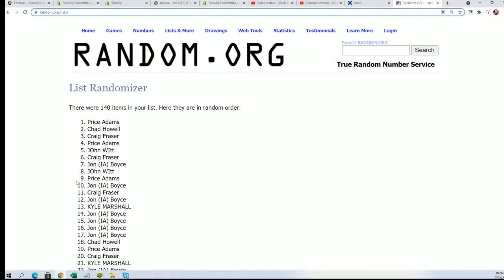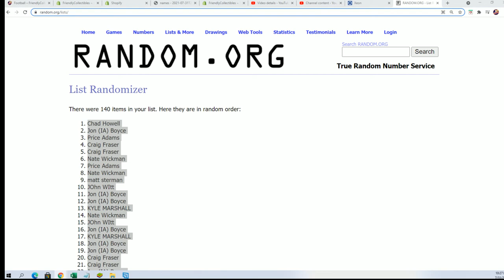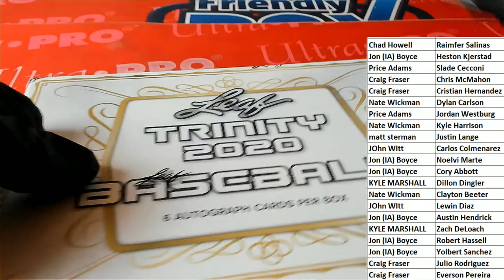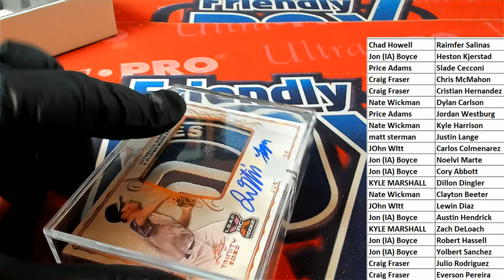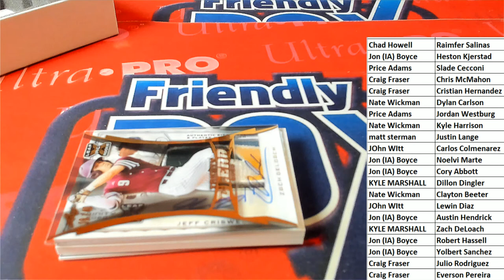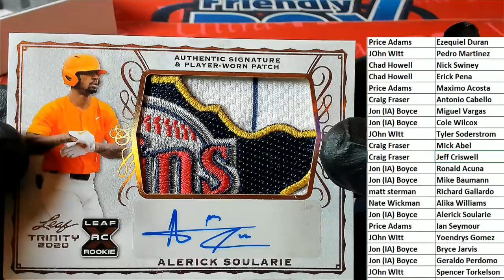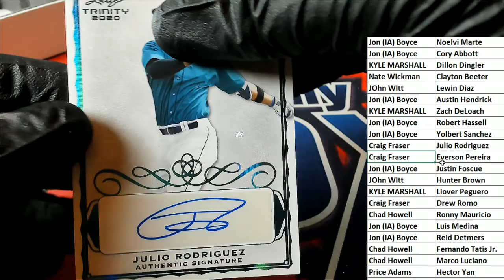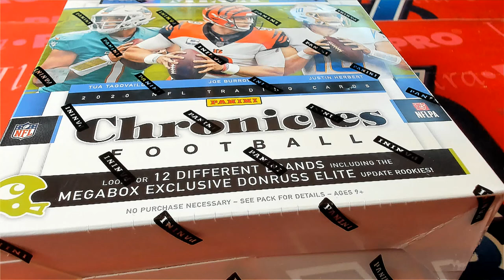2020 Leaf Trinity Baseball Hobby ID 20LEAFTRBASE156